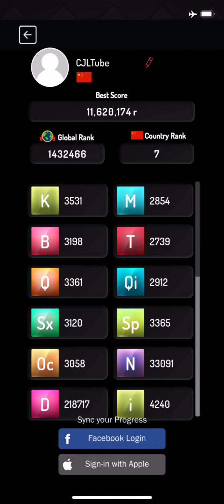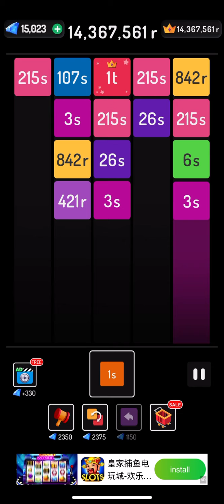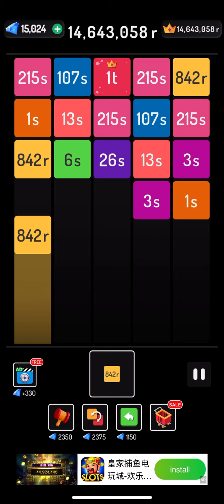X2 Blocks | 1t to 3t Block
Still #7 on the China country rankings, but now 1.4 million on the global rankings.

Finally at letter “t” and leveling up. Relatively straightforward level for this game.